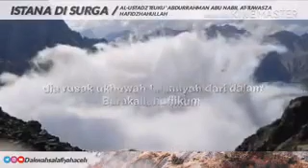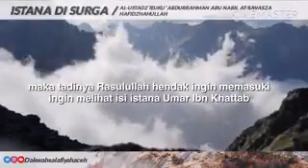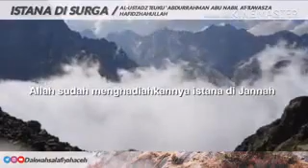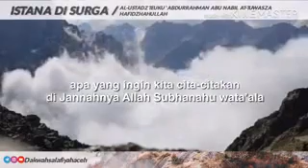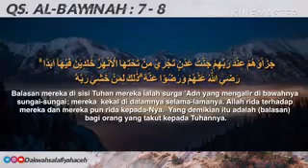Masjid as Sunnah Meruyung depok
🔍 DENGAN CARA APAKAH MUSIBAH DAN COBAAN AKAN HILANG?
PERTANYAAN:
إذا أبتلى الإنسان، ووقع عليهِ البلاء، ما هو الشيء الذي يرفعه، وكيف يلجأ الإنسان إلى الله عز وجل، في حال ابتلائه بهذه الأمراض؟
Apabila seseorang diuji dan tertimpa suatu musibah, apa yang bisa menghilangkan musibah tersebut? Bagaimana cara seseorang bersandar kepada Allah azza wa jalla ketika diuji dengan penyakit-penyakit ini?
JAWABAN:
بالدعاء، يرفعهُ الله عنهُ بالدعاء، يدعو الله أن يرفع عنه ما أصابهُ، وأن يخفف عنهُ والله، (قَرِيبٌ مُجِيبٌ)، ثانياً:ـ اذا كان هذه المصيبة او هذا البلاء، أصابهُ بسبب ذنب، فانه يتوب إلى الله من هذه الذنوب، ومن هذا الذنب الذي أصابهُ العقوبة بسببه
1. Dengan doa. Allah akan menghilangkan musibah itu dari dirinya dengan doa. Dia berdoa kepada Allah agar menghilangkan musibah yang menimpanya dan meringankannya. Allah Mahadekat dan Maha Mengabulkan doa.
2. Apabila musibah atau bencana ini menimpanya karena dosa, dia seharusnya bertobat kepada Allah dari dosa-dosa tersebut dan dari dosa yang menyebabkan dia tertimpa hukuman itu.
👤 Syaikh Shalih Fauzan Al Fauzan Hafidzhahullahu Ta'ala